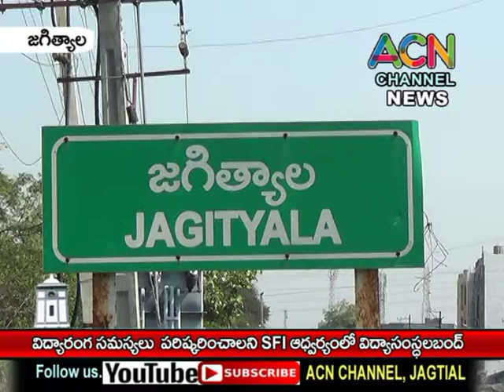జగిత్యాల జిల్లాలో విద్యారంగ సమస్యలు పరిష్కరించాలని SFI ఆధ్వర్యంలో పాఠశాలల బంద్